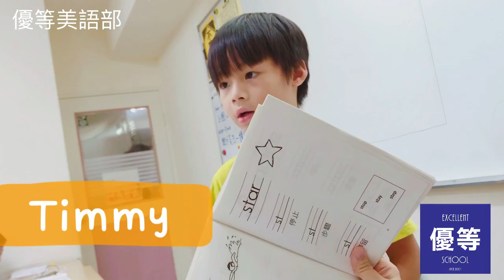2018/09/05 語言學習記錄：Timmy